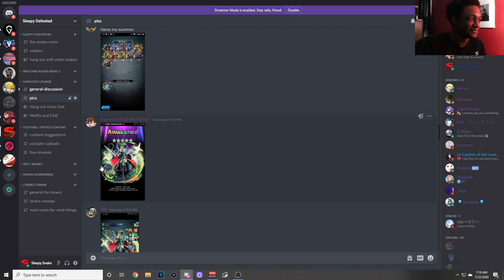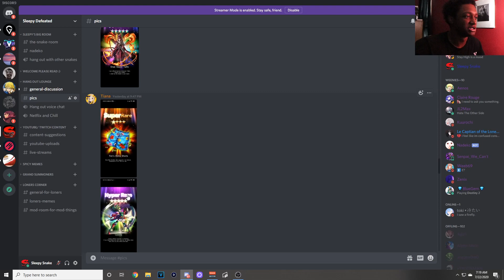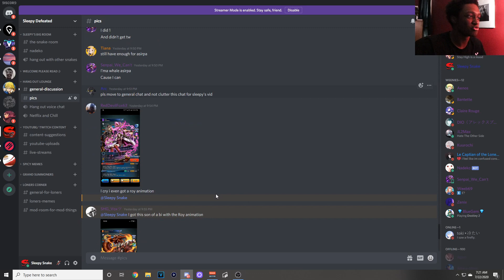Grand Summoners - Reviewing My Subscribers Censtina Summons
•10 Likes For Your Boy Sleepy!